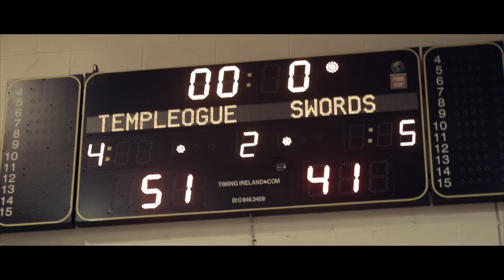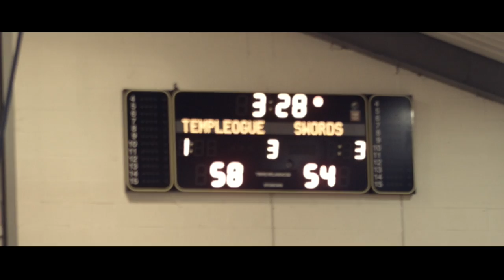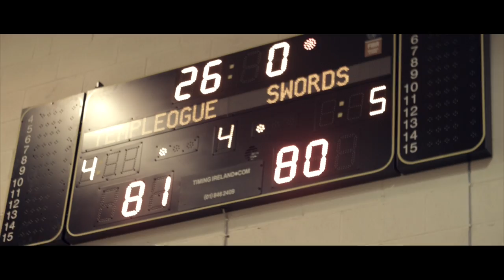TEMPLEOGUE - THUNDER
This video is about TEMPLEOGUE - THUNDER